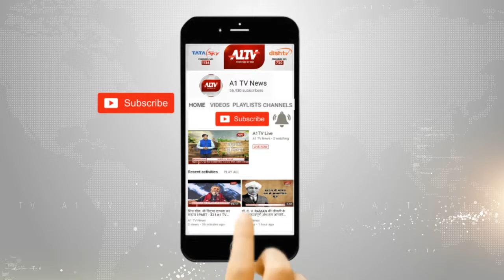जम्मू-कश्मीर में सुरक्षाबलों ने दो आतंकियों को किया ढेर